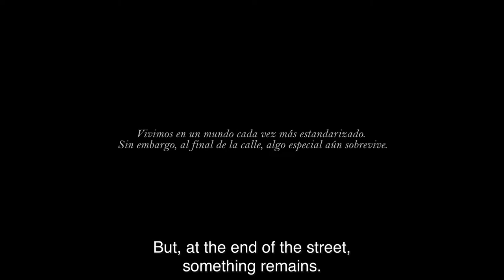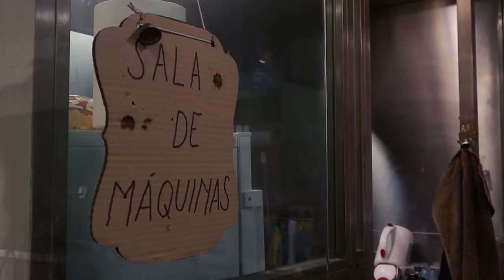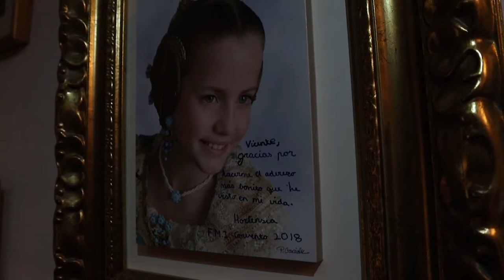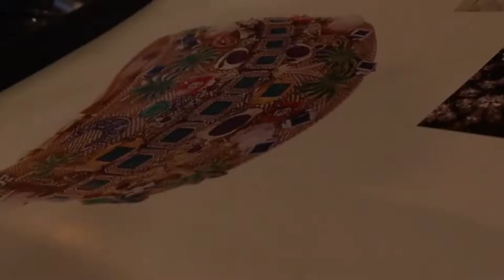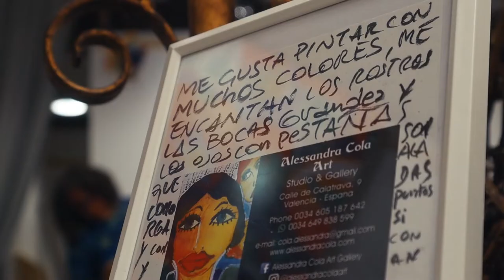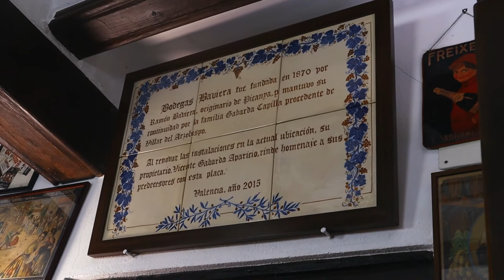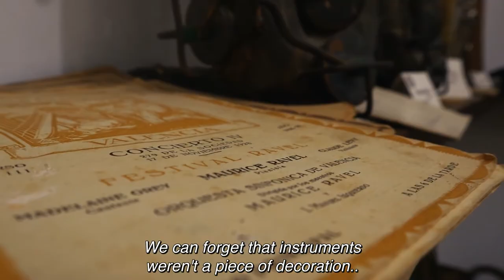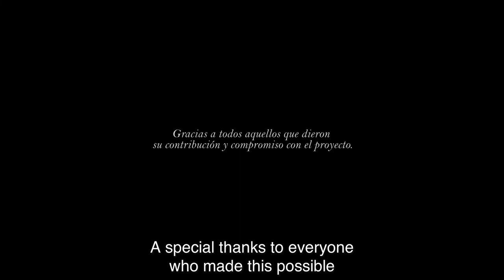The Secret Corners of Valencia | Short Documentary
Eng - With increasing standardization, unique spaces have been disappearing. However, at the end of each street, one is still fighting for his survival. In this documentary, we explore three unique shops on the streets of Valencia, Spain.

Esp- Con la creciente estandarización, los espacios singulares han ido desapareciendo. Sin embargo, al final de cada calle, uno todavía lucha por su supervivencia. En este documental, exploramos tres tiendas únicas en las calles de Valencia, España.